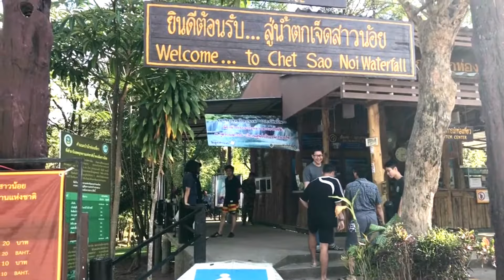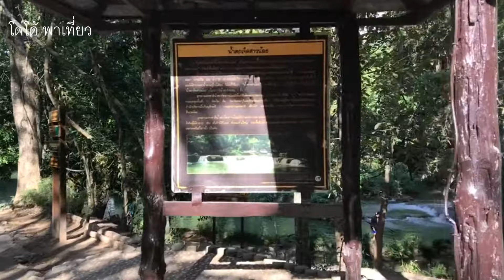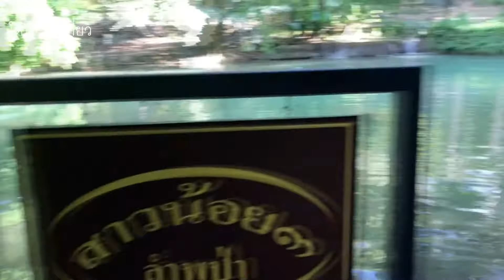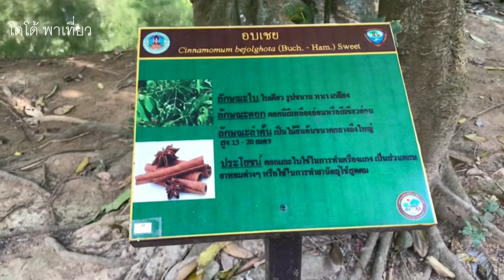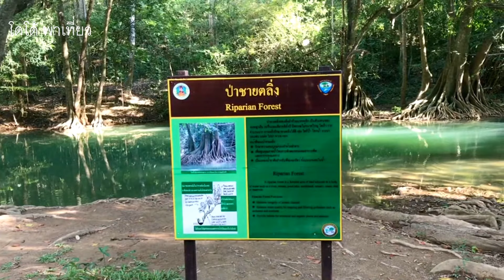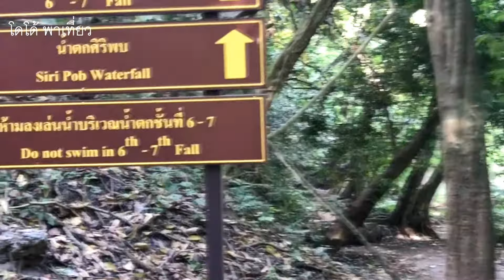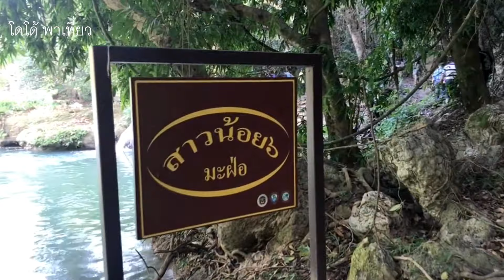น้ำตก 7 สาวน้อย พาเดินเที่ยว ทั้ง 7 สาวเลย ครับ Chet Sao Noi Waterfall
ไปเที่ยวน้ำตก 7 สาวน้อย ที่ ปากช่อง ครับ  ตอนช่วงเดือน ธค ปีใหม่ น้ำไม่เยอะ แต่สวยงามครับ